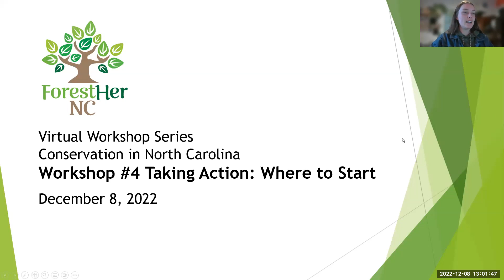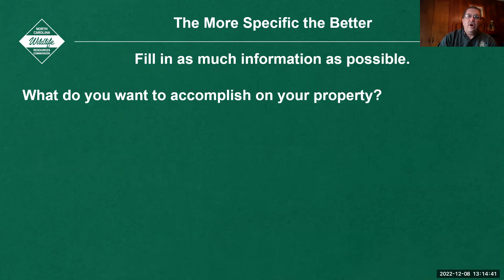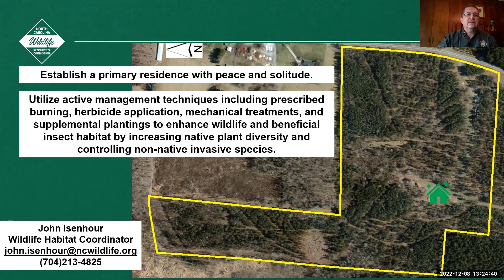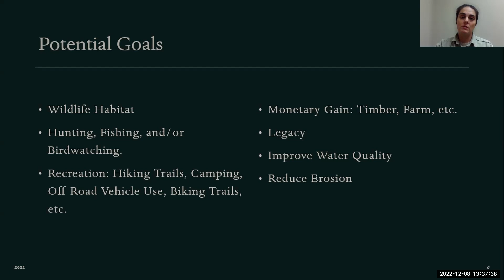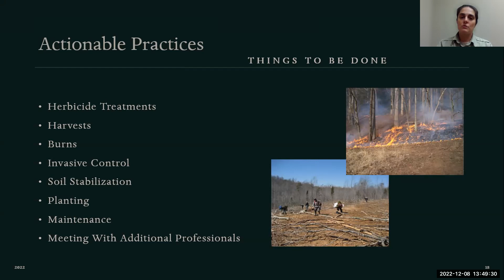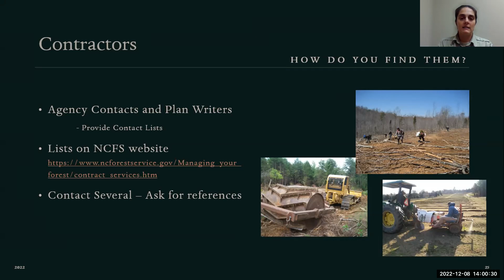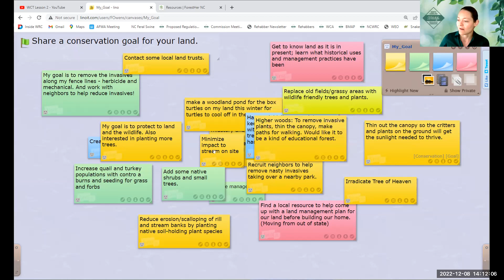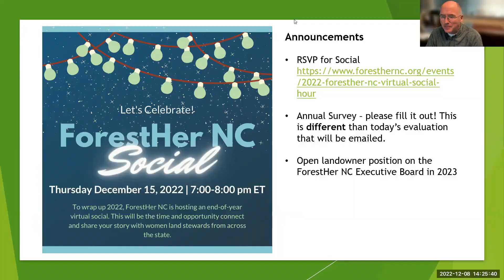Conservation Series: Where to Start (4 of 4)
In this webinar we explore the process of going from “I have land!” to actively practicing conservation on your property. It can be tough to know where to start, so we’ll be breaking things down into a clear, step-by-step guide. You, as landowners, will find out where you are in the process and practice honing your goals to give you the best chance of success.

Presentations:
Setting Conservation Goals for Your Land – John Isenhour, NCWRC
Steps to Managing Your Land for Conservation – Dakota Paris, NCFS